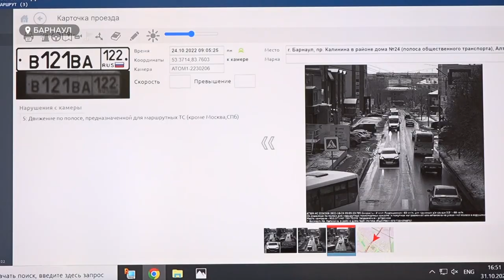Совсем скоро заработают камеры видеофиксации нарушений на выделенных полосах в Барнауле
Камеры видеофиксации нарушений на выделенных полосах в Барнауле заработают совсем скоро, об этом нам сообщили в Гибдд края. На данный момент их продолжают тестировать. Почему процесс подготовки к полноценной работе столь длительный и когда водителям уже начнут приходить штрафы за проезд по выделенке, расскажем в сюжете